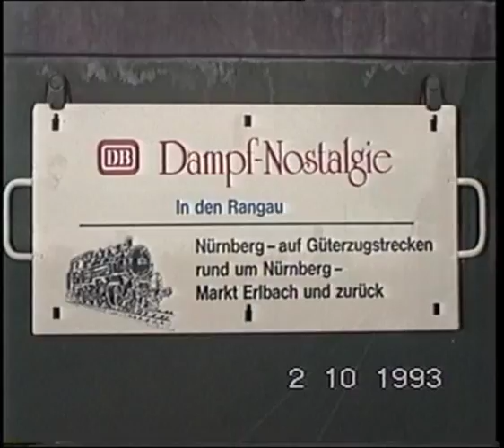Mit 50 622 in den Rangau 02.10.1993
Mit 50 622 in den Rangau
Video 8 Material vom 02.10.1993,bearbeitet 2013